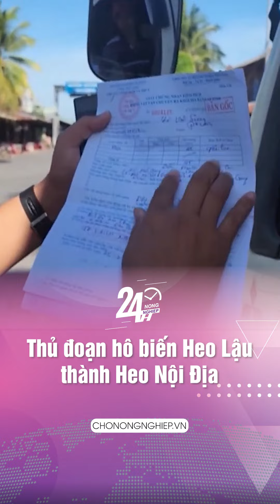Thủ đoạn biến heo lậu thành heo nội địa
Giá heo hơi trong nước cao hơn hàng chục nghìn đồng so với các nước láng giềng đã khiến cho nhiều cá nhân, tổ chức bất chấp pháp luật, đưa heo lậu vào Việt Nam để thu lợi bất chính. Đường dây heo lậu này gồm nhiều đối tượng liên kết chặt chẽ, từ bà trùm chuyên móc ngoặc với người nước ngoài để lấy heo cho tới bà trùm phân phối ở đường biên hoặc lo giấy tờ hợp pháp cho những con heo không rõ nguồn gốc.